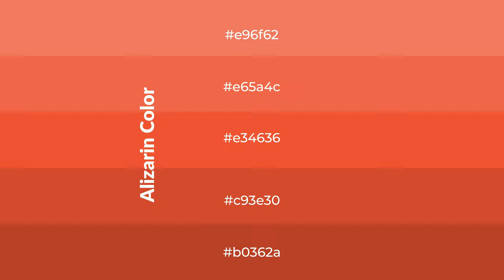Shades & Tints of Alizarin color e34636 A Cool Red color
Shades of Alizarin color e34636 Cool Shades of Alizarin color with Red hue for your project!

Shades
Hex c93e30

Tints
Hex e65a4c